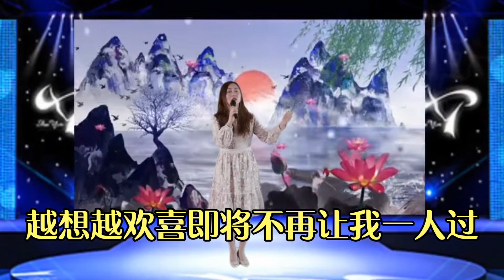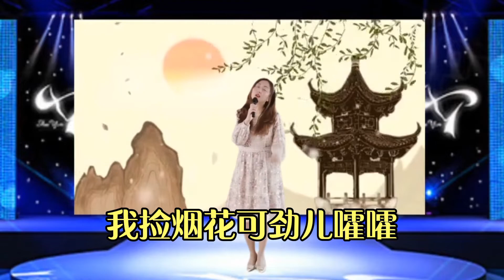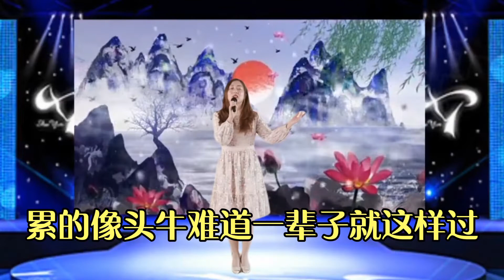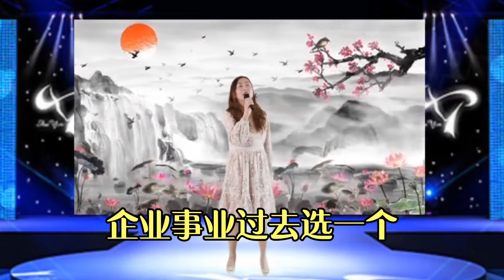美女全靠一张嘴，征服观众！好笑又好听的改编歌曲，配乐视频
農村歌手，草根歌手，鄉村歌手，高手在民間~